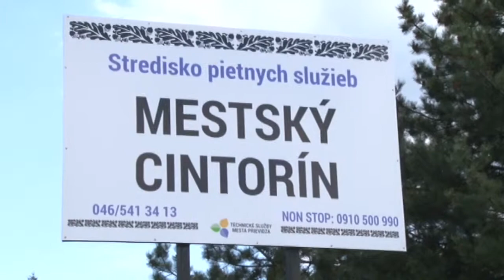Dom smútku má nové okná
Vonkajší vzhľad mení v týchto dňoch Dom smútku v Prievidzi na hlavnom cintoríne.
O zmenu k lepšiemu sa postaral jeho správca výmenou okien. Táto investícia však nie je jedinou, ktorú mesto do tohto objektu tento rok vložilo.